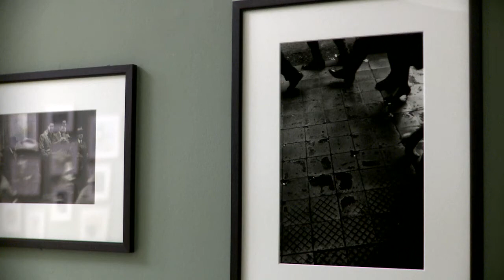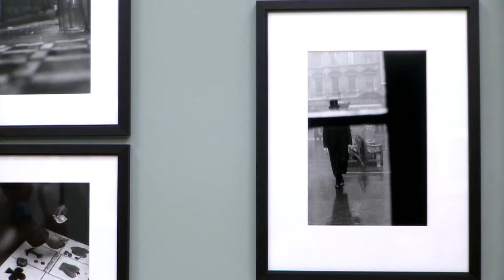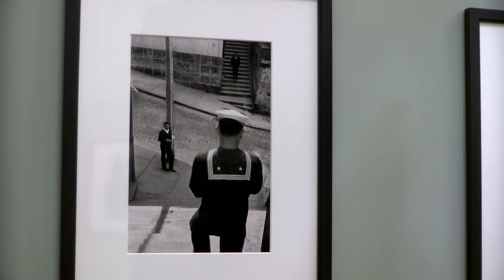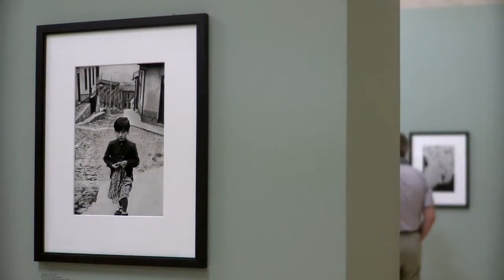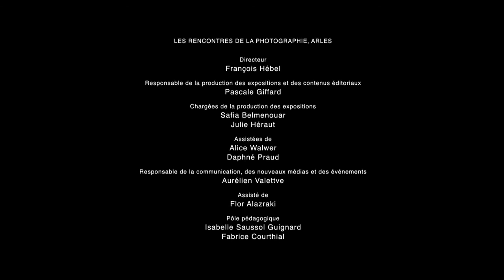Sergio Larrain, Retrospective, Arles 2013